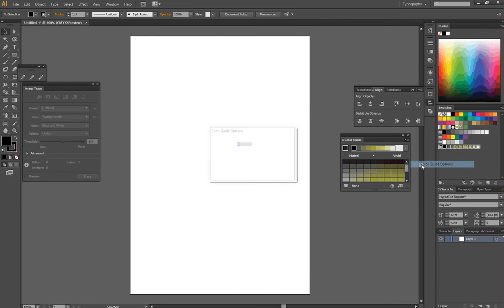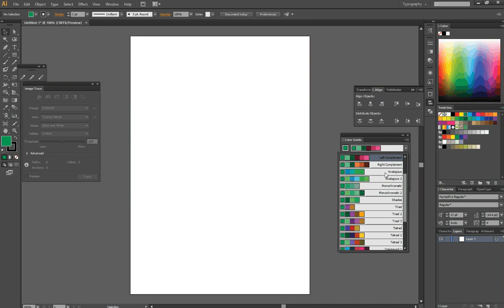Illustrator: introduzione ai metodi di colore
Breve guida sui metodi di colore con Illustrator